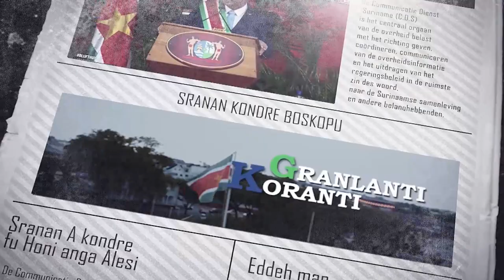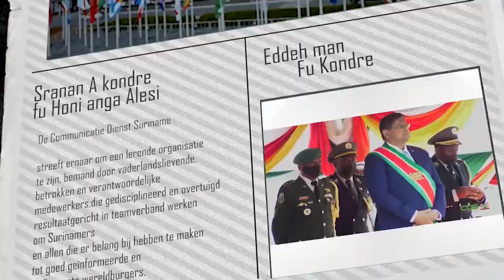𝔾ℝ𝔸ℕ𝕃𝔸ℕ𝕋𝕀 𝕂𝕆ℝ𝔸ℕ𝕋𝕀 (SRANAN), DD 21 NOVEMBER 2023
De onderwerpen in deze aflevering zijn:
- Parlement maakt aanvang met Algemene Politieke Beschouwingen
- President Santokhi beëdigt ambassadeurs voor Parijs en Geneve
- Regering brengt grote operatie op gang na incident Kleine Saramacca